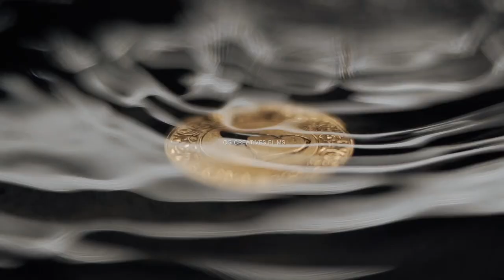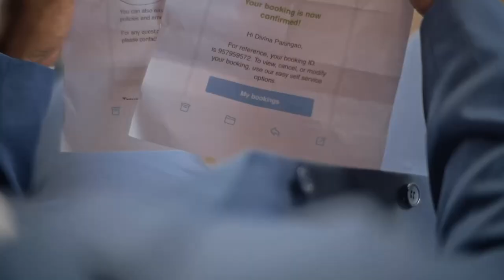My BigDay.. Wedding(SameDayEdit) Paolo&Ynah ( July 08, 2023)